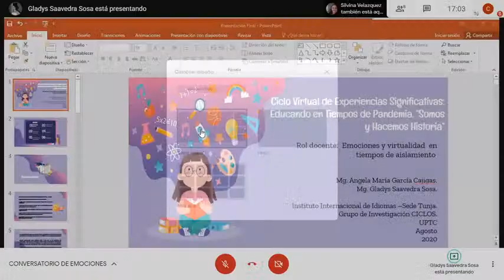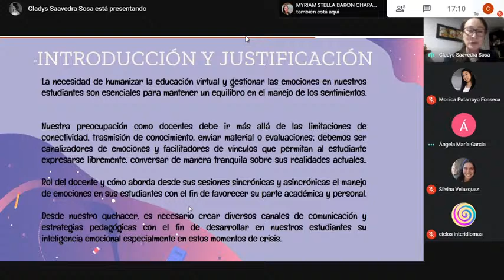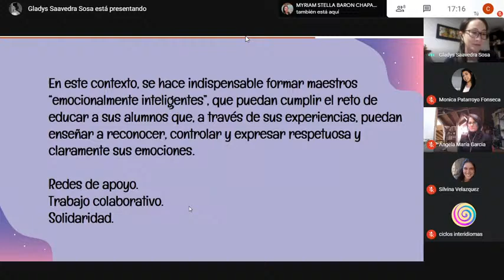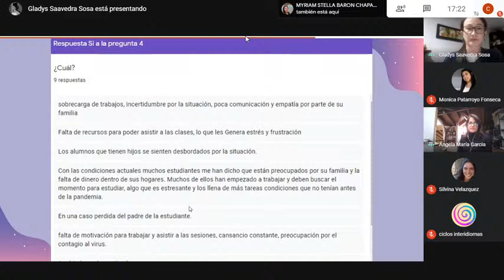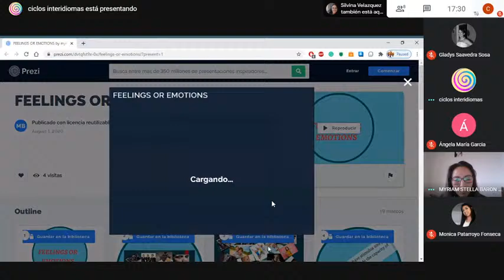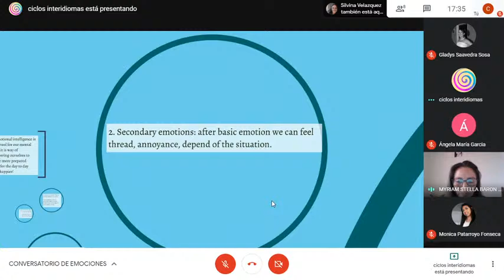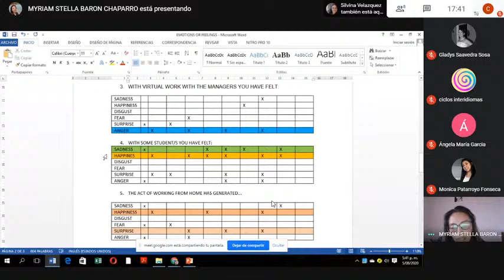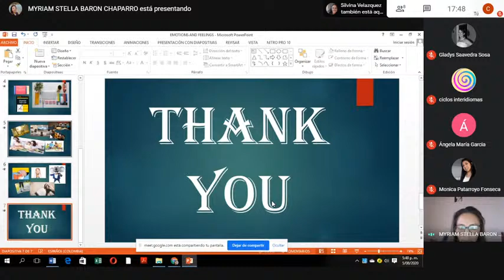CONVERSATORIO Emociones en el contexto educativo actual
Conversatorio Ciclo de Experiencias Significativas: Educando en Tiempos de Pandemia -Somos y hacemos historia. Los esperamos mañana para nuestra segunda jornada.para consultar la agenda dar clic